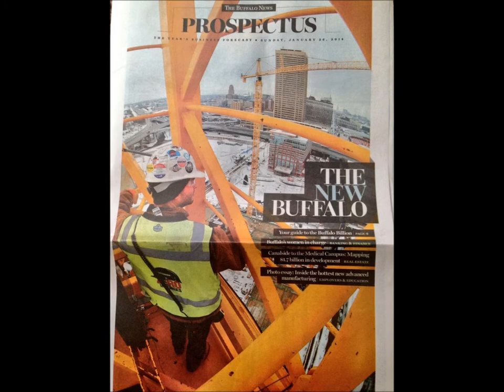HARBORCENTER Rises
Rough draft